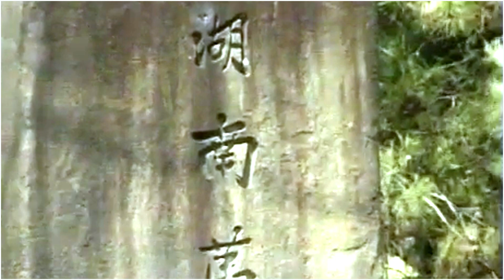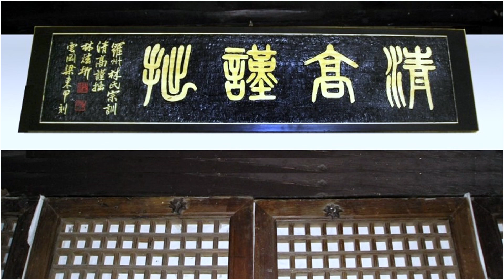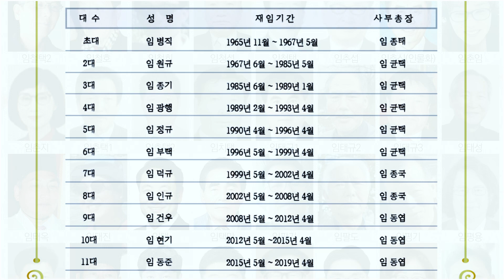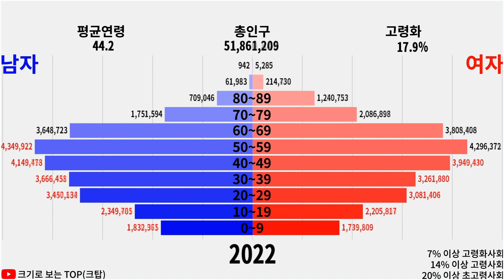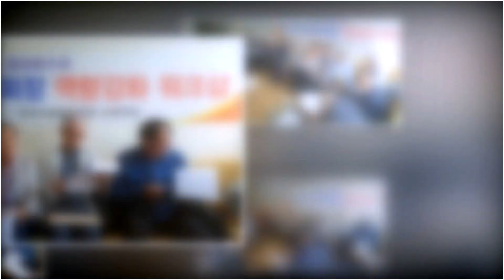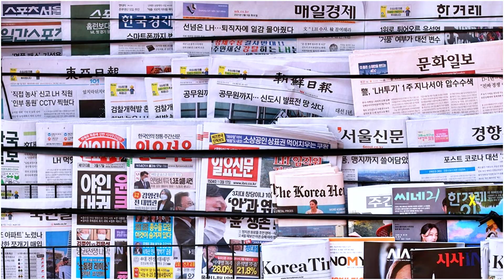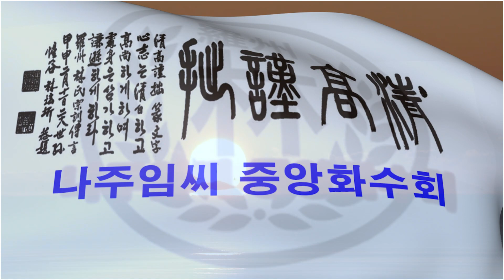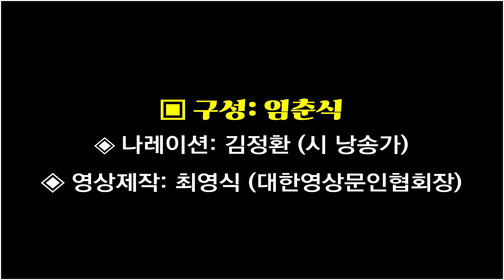나주임씨 중앙화수회 발자취- [2023,04.14 정기총회 식전영상]